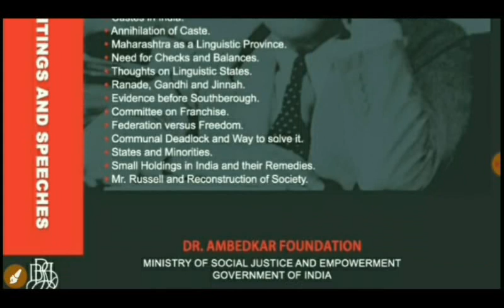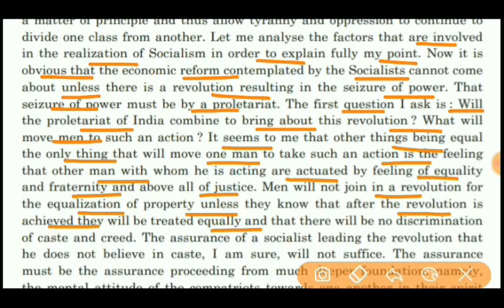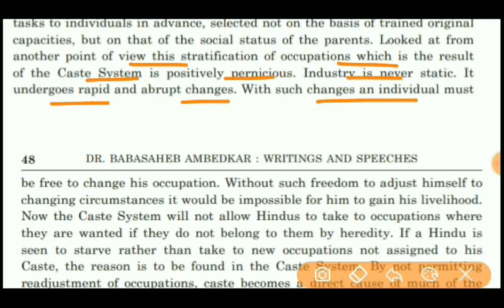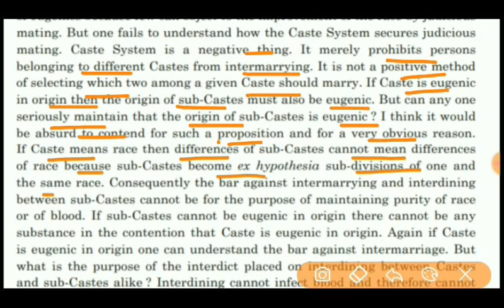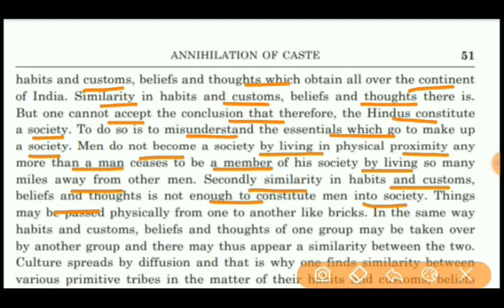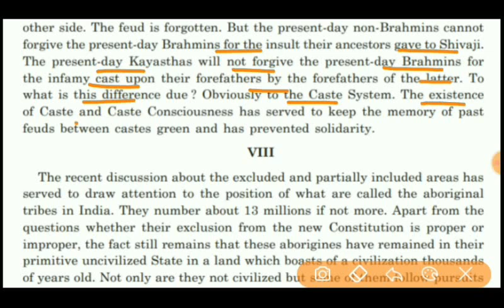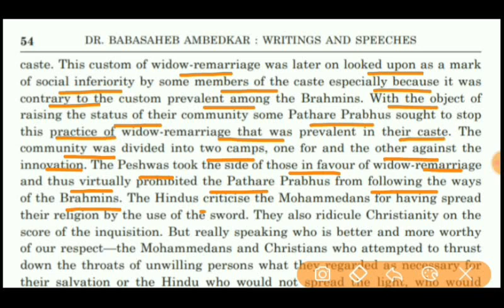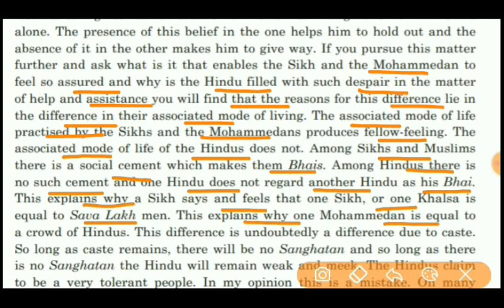Castes in India & Annihilation of Castes by Dr. B.R. Ambedkar @Bahujan History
@Bahujan History
 caste,caster zyzyy,castellanos bad time home run,caster tuvshuu official, castella cake,castellum bobblehead,castella,caster semenya,caste system in india,casterly rock,caste room,caste certificate apply online,caste system,caste certificate,caste certificate kaise banaye,caste room zaq,caste system explained, caste validity online form maharashtra,caste system in india sociology,caste room piano,caste discrimination,caste and politics,cast away,caste and class in sociology,cast away full movie,caste and class,cast away trailer,caste and income certificate karnataka download,caste and subcaste meaning,caste and politics class 10,caste and politics ba hons political science,a castle, a castello,a caste based political party,a caste system is based upon, a castle for christmas,a castle drawing,a castellated nut and a split pin, a caste captures ap judiciary,annihilation of caste by dr. b.r. ambedkar, article 15 caste scene,caste book,caste book review,caste by isabel wilkerson, caste book audiobook,caste book summary,caste based census,caste bias,caste bias google,caste based reservation in india,caste by the sea,bihar caste certificate online apply,bc caste list in tamil,boyar caste history in tamil, beda jangam caste certificate in karnataka,bihar caste certificate download, bc caste list in telugu,bishnoi caste history in hindi,balija caste history, bc caste,bihar me caste certificate online kaise kare,caste certificate download, caste certificate form fill up,caste certificate kaise download kare,caste certificate number kaise pata kare,caste certificate status check,caste census, caste certificate validity time,caste certificate kitne din me ban jata hai, caste category list in hindi,caste certificate malayalam,ccaster bgmi,ccaster esp pubg 2.1,ccaster not working,ccaster cracked apk, ccaster esp bgmi hack 2.0,ccaster esp pubg hack,ccaster esp, ccaster,ccaster esp pubg hack 2.0,caste discrimination in india,caste discrimination in india documentary,caste debate tamil,caste discrimination in usa,caste difference crime patrol part 2,caste debate,casta diva,caste discrimination short film,caste discrimination google,caste definition,d castello ciater subang,d castello istana artis kita dewi perssik,d castello subang, d castello dewi persik,castello,d castello punya siapa,d castello milik siapa, d castello subang jawa barat,d castello ciater punya siapa,d castello ada apa aja, caste explained,caste episode in tamizha tamizha,caste equality drawing,caste english,caste equality,caste episode full,cast extraordinary attorney woo,cast exam,cast encanto,cast equa solution,e caste certificate download, ezhava caste history,ediga caste history,e district caste certificate apply, ebc caste list in bihar,ews caste list,e tribal caste validity online form,edistrict se central caste certificate kaise banaye,ews caste certificate kaise banaye, equity and equality in relation with caste class religion,caste fight,caste feeling, caste feeling song,caste feeling in andhra pradesh,caste feeling whatsapp status telugu,caste feeling whatsapp status,caste feeling telugu,caste feeling love failure status telugu,castle falls,caste feeling love story telugu,form 15a for caste validity,features of caste system in sociology,form no 17 for caste validity,family chart for caste certificate,fake caste certificate kaise banaye,family id me caste change kaise kare,frustration on caste feeling, family id se caste certificate kaise banaye,family id me caste verify kaise kare, fake caste certificate,caste gender and religion class 10,caste google,caste gethu whatsapp status tamil,caste game,caste general,caste gender and religion, caste golden roots,caste gujjar,caste galatta tamil,caste gana song, g caster,gender religion and caste class 10 cbse,general caste list, general caste certificate,gotra in nepali caste,gender equity and equality in india in relation to caste,gujjar caste history,gender religion and caste class 10 cbse notes,gender religion and caste class 10 cbse shubham pathak,gender religion and caste class 10 one shot,caste heaven drama cd,caste heaven anime, caste history,caste heaven reaction,caste heaven manga,caste haters whatsapp status tamil,caste heaven edit,castle halsey, castle houska,caste history tamil,how to apply caste certificate online, how to download caste certificate online,how to check caste certificate status,how to make caste certificate online in india sc/st/obc,how to download caste certificate online bihar,how to get caste certificate online,how to applycaste certificate online in bihar,how to make caste certificate,how to fill caste certificate form in telugu,half caste john agard,caste in indian society,caste isabel wilkerson audiobook,caste in sociology,castle in the sky,caste in tamilnadu,caste in politics,caste in usa,caste in indian politics,caste in pakistan, caste in tamil cinema,i casted a spell on you,i castelli romeo e giulietta pinot grigio,inter caste marriage,